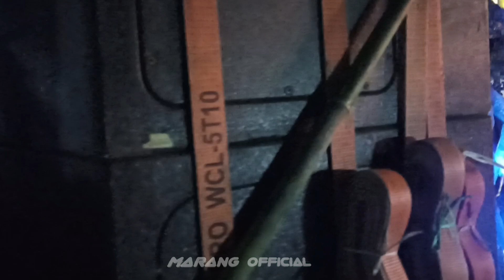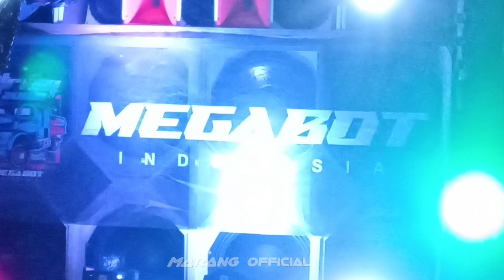kirab budaya HUT RI ke 79 tambakan gandusari blitar 2024